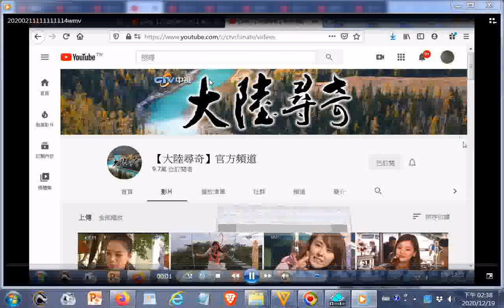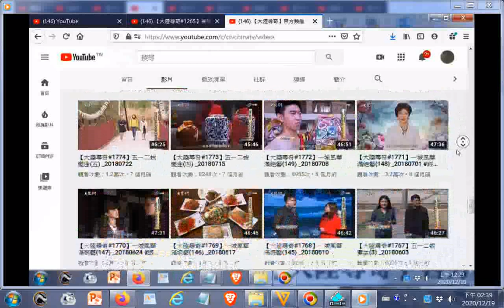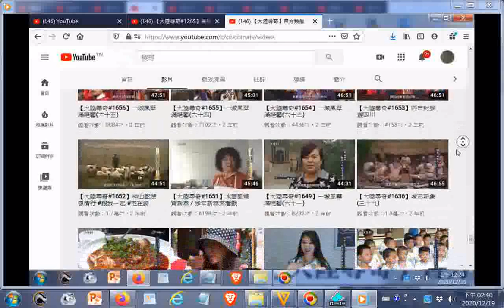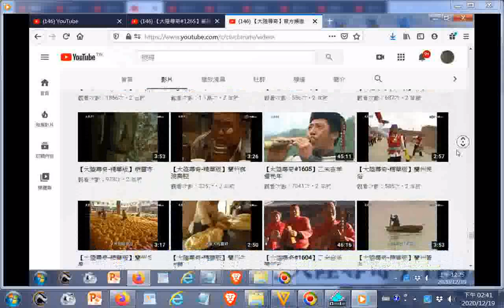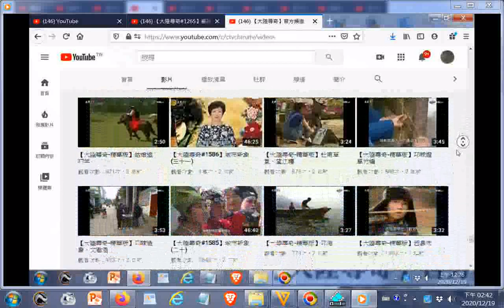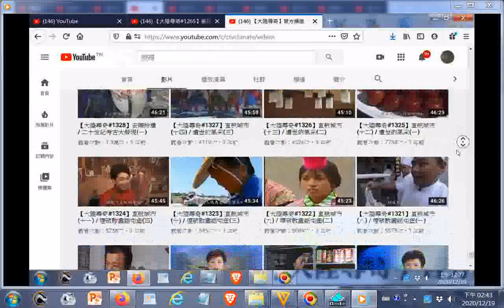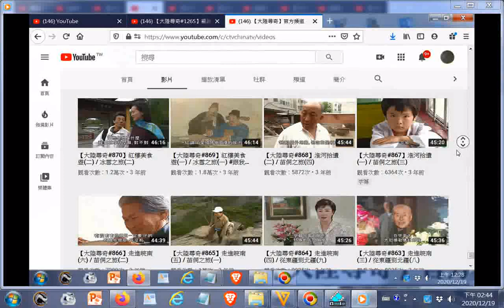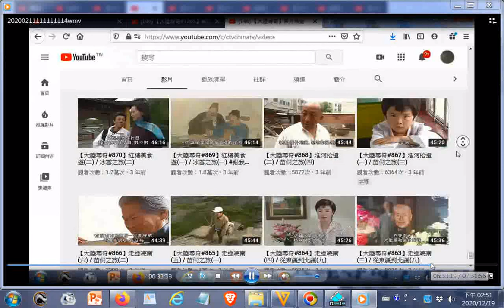大陸尋奇video index20201218